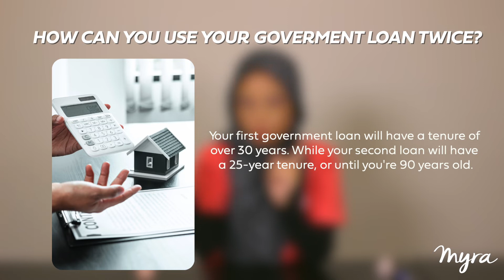askmyra || What Is A Government Loan? Find out all about it today!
Have you heard of LPPSA?

LPPSA is the Lembaga Pembiayaan Perumahan Sektor Awam, a housing loan scheme that provides housing loans for public sector employees.